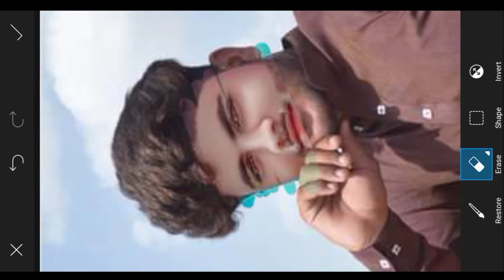New Editing Snapseed ||Tiktok new trend